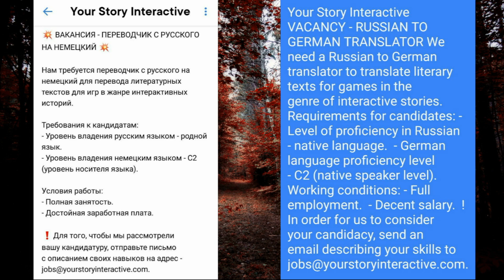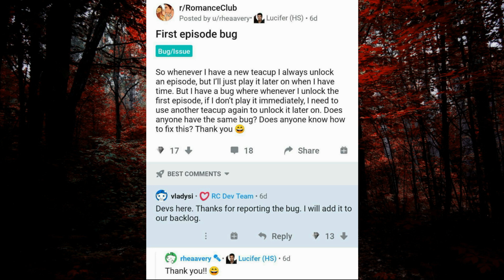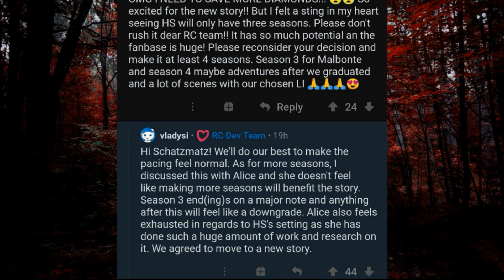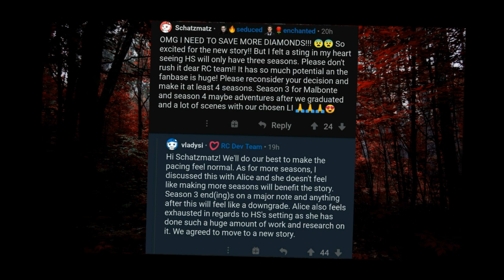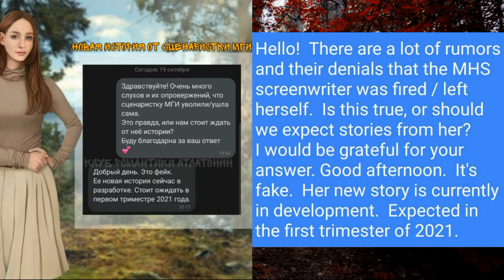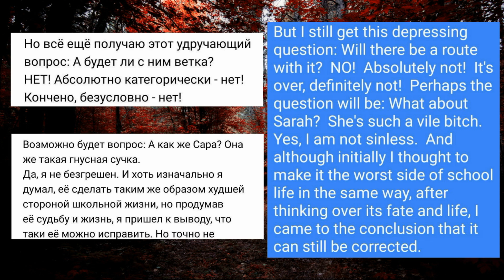WHY HEAVEN'S SECRET HAS ONLY 3 SEASONS? JOE'S AND SARAH'S ROUTES? NEWS | ROMANCE CLUB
Maybe you will find it interesting as well:

- All known information about new story in Romance Club
- When is the next update?
- Don't waste your diamonds in Moonborn Season 1

I make RC guides so if you want to have perfect relationships with characters, perfect Glory/Authority Path you can visit: